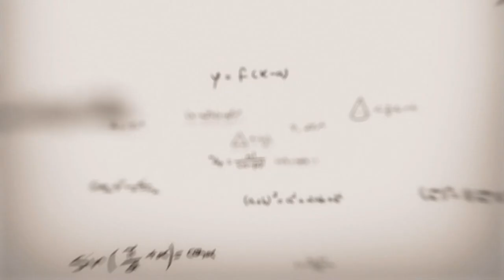10th math UM|| Chapter 3 || Lecture 3.22 || مشق 3.4 سوال نمبر 2 (iii، ii)